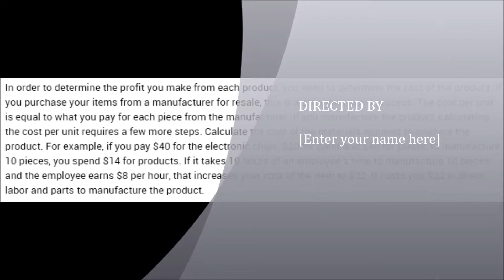Calculate Profit Per Unit With How Many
business menmonthly income
Permanent work
Not to lose
Business women
Business anomalies
Pornography
Porn huge work
gain money

Columbia University
Oxford University
Daffodil university
Stanford University
The largest companies
More money
Free business
Huge money
Million dollars
$ 10 million
Many profit

Neuson ($92.89)
business men
The largest companies
More money
Free business
Huge money
Million dollars
$ 10 million
Many profit
monthly income
Permanent work
Not to lose
Business women
Business anomalies
Pornography
Porn huge work
gain money
usa university
Degree
Companies
Companies
VOIP
Insurance
Health
Stock
Trading
Columbia University
University of Michigan
Oxford University
Daffodil university
Stanford University
Ladies
Lawyers